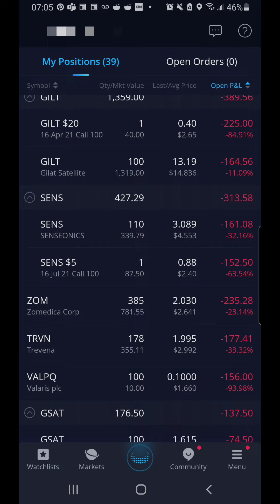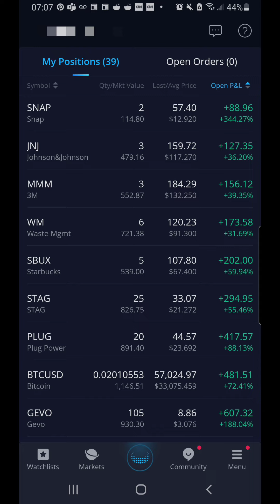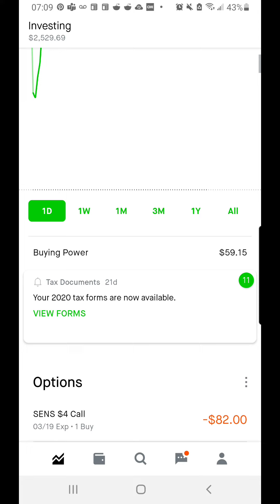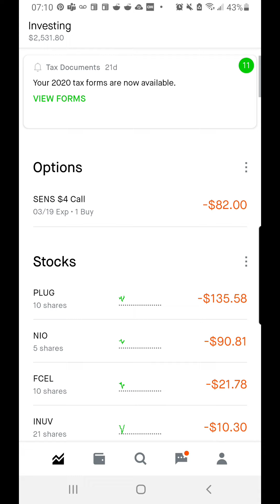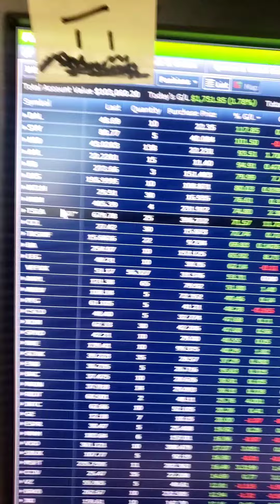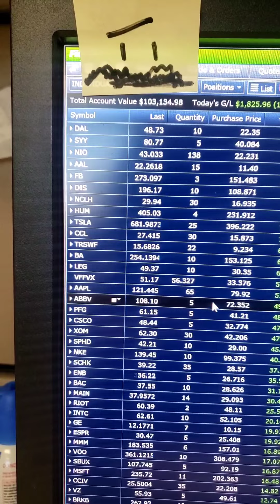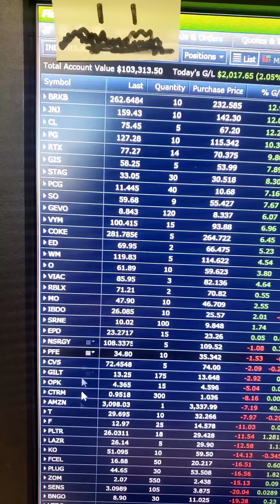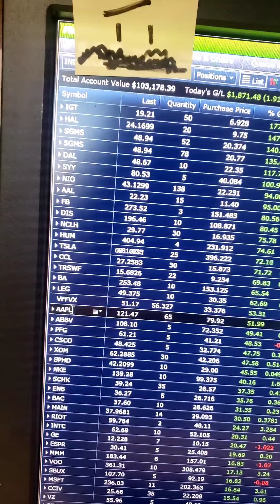Making Money After the Market Correction | Call Options | Portfolio Update March 2021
It looks like we are getting back on track in terms of the market. We experienced bloody weeks but not as bad as March 2020 recession. I bought some stocks when it dipped and held strong like a bull. In this video, Ill show you what I have done and what my portfolios look like after the bloodbath.

DONT FORGET TO SET YOUR ENTRY AND EXIT POINTS! Do your own DD (due diligence) and buy it in batches so you can catch the dips!
Please invest the money you are willing to lose a bit esp with these kind of companies.

Equipment List
1. Camera
2. Shotgun Mic
3. Tripod
Trade Stocks, ETF and Options on Webull! Open an account and get a free stock. Deposit and get a second free stock.

Hi! 👋 Join me on SoFi Money. You can save, spend, and earn interest—all in one account. Use my link to sign up and you’ll get a $50 bonus.